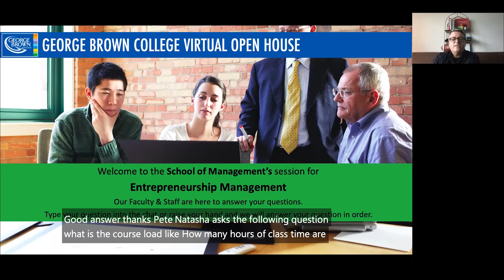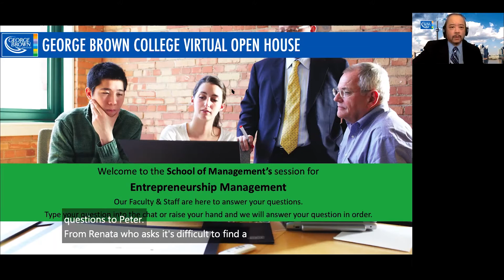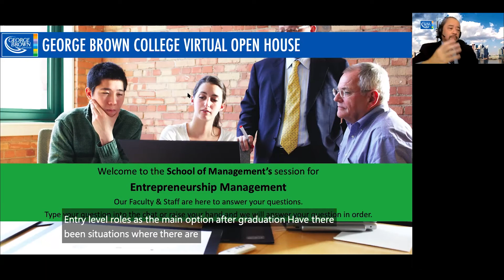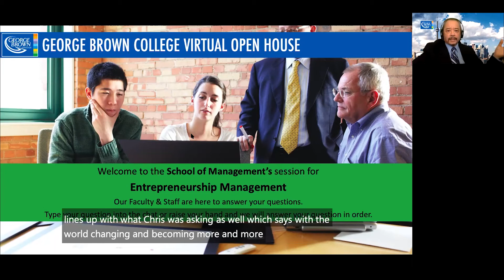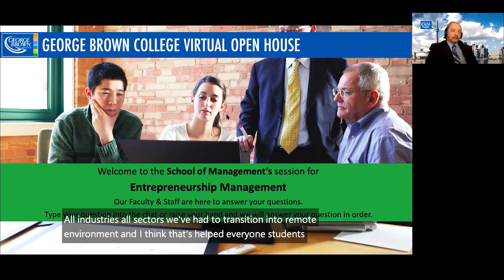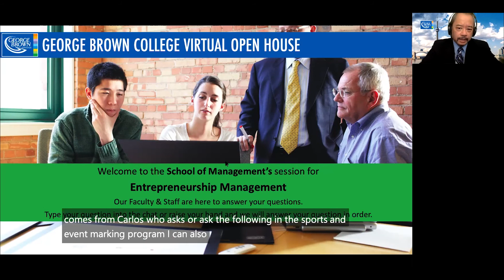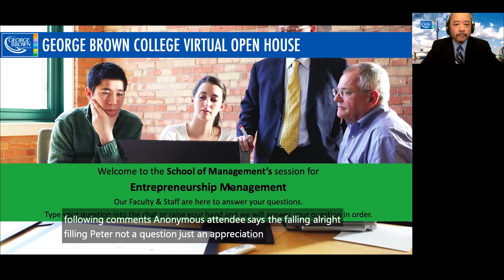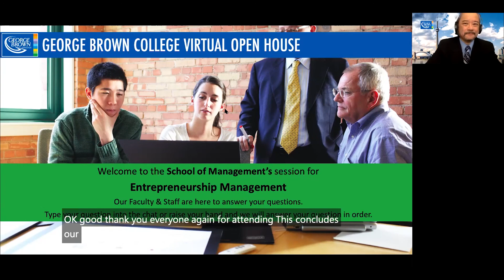Sport and Event Marketing Program | George Brown College Open House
The Sport and Event Marketing program at George Brown College prepares students for successful careers in the changing sport and event industry. Watch this open house session to learn about what you can expect in the program, job opportunities after graduation, how the industry is changing, and much more.

This one-year postgraduate certificate program incorporates hands-on learning opportunities to ensure students graduate career-ready.

Thinking about applying to George Brown College? Follow our step-by-step guide to learn more about the application process

Questions?